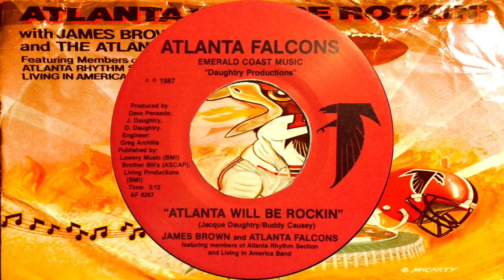James Brown & Atlanta Falcons - Atlanta Will Be Rockin'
The Atlanta Rhythm Section providing backing on the 1987 "give-away 45" a Jacque Daughtry composition.  Also featuring Johnny Griggs and Ron Lassiter from the "Living In America Band".

James Brown & Atlanta Falcons (lead vocals)
Jacque Daughtry (female vocals)
Johnny Hibbert (horns and sax)
 Michael Jackson (bass)
Dean Daughtry (keyboards and synthesizer)
Steve Stone (guitar)
Keith "Mike Hammer" Hammrick (drums)
Ron Lassiter (guitar)
Johnny Griggs (percussion)

Written by Jacque Daughtry and Buddy Causey
Produced By Dave Pensado and Dean Daughtry
Executive Producers : Bill Lowery and Jacque Daughtry

Recorded at Southern Tracks Studios (Atlanta), Sound Scape Studios (Atlanta), and Studio South (Augusta).